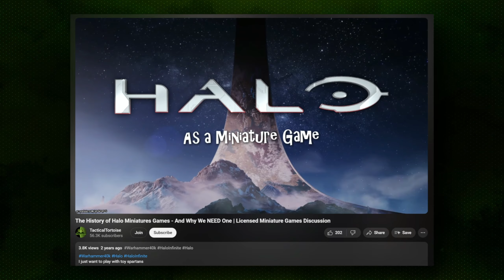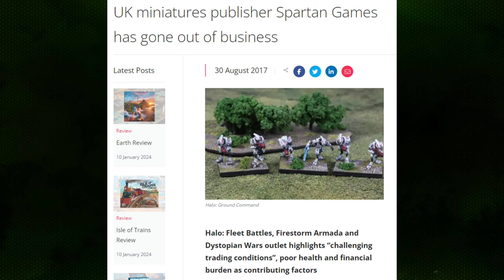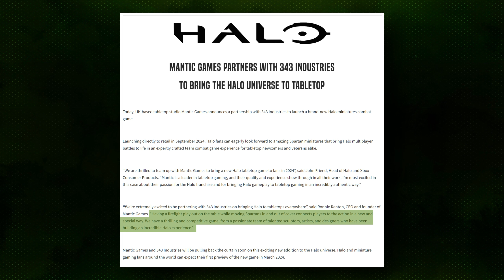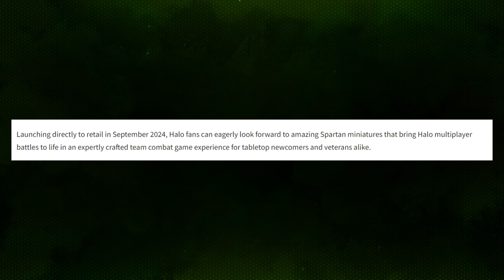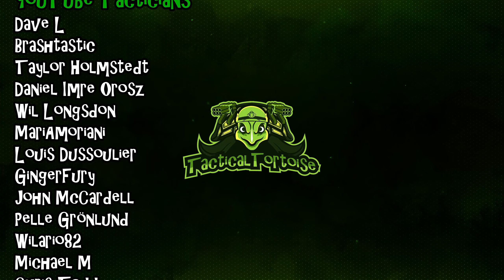Halo is getting another miniatures game... and it might be a disaster